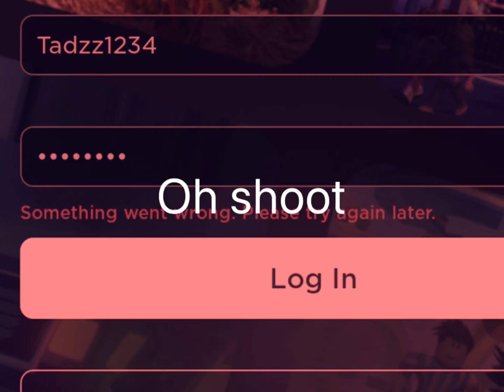Fishyboi69 is not wrong Gabe's Fun Time